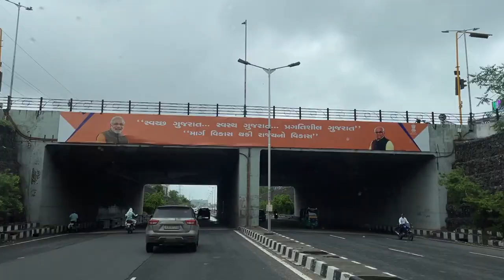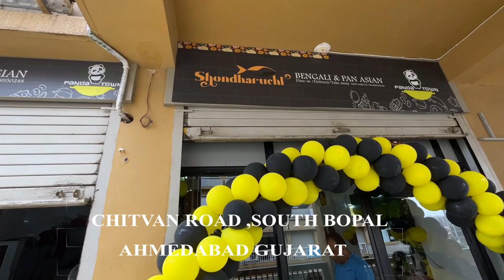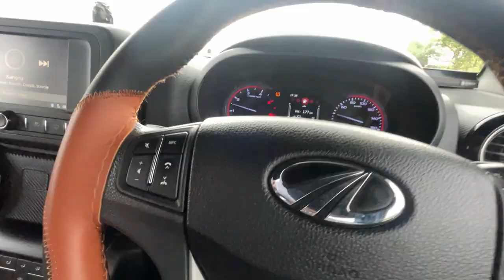Bengali Restaurant in Ahmedabad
Hi

Shondharuchi & Panda Town
C1, 208/209, Celebration City Center,
Chitvan Road, South Bopal
Ahmedabad Gujarat-380058

cheapest mutton thali in Ahmedabad,
bengali thali,
cheapest bengali thali in Ahmedabad,
best bengali thali in Ahmedabad,
best thali restaurant in Ahmedabad,
unlimited bengali thali,
Ahmedabad cheapest bengali thali,
bangladeshi food,
chicken thali,
mutton,asmr eating,
Ahmedabad food vlog,

best hotel near me
punjabi hotel near me
best hotel in ahmedabad
nonveg hotel in ahmedabad
beat food in ahmedabad